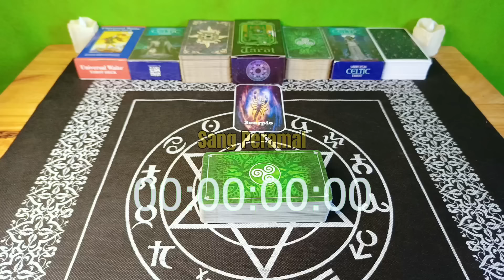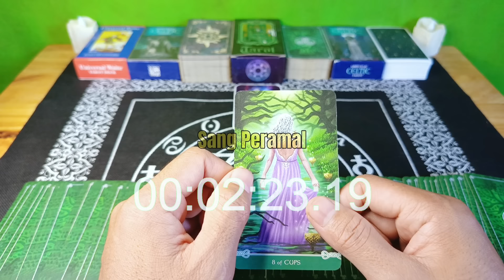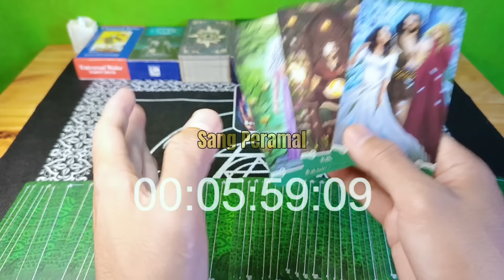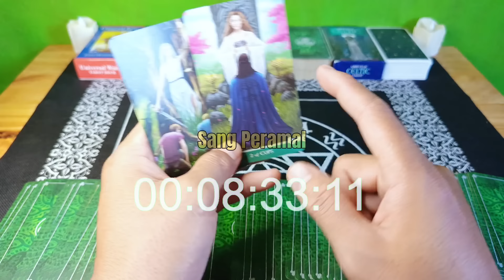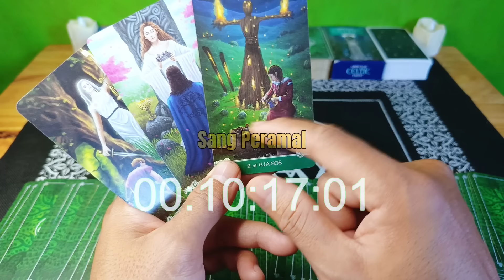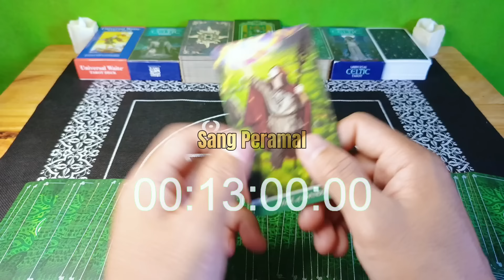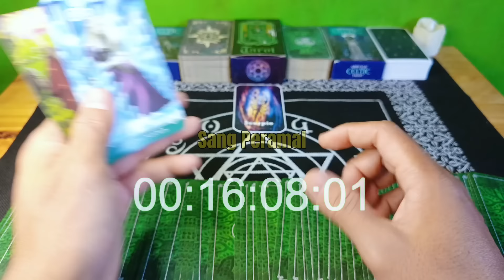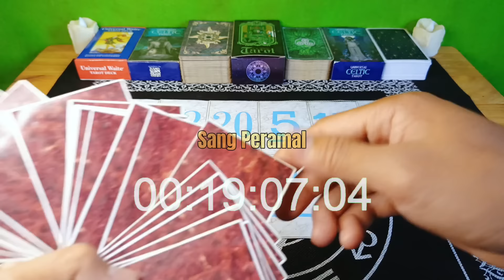Ramalan Zodiak Scorpio Hari ini‼️Kaya Mendadak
Ramalan Zodiak Scorpio Hari ini di bulan Februari Tahun 2024

General reading hari ini Bulan Februari 2024.

Ramalan zodiak hari ini Ramalan tarot bulan Februari 2024Tarot 2024Tarot hari iniTarot reading 2024Tarot zodiakdaily tarot zodiak ramalan bintang readingtarot card readingtarot reading